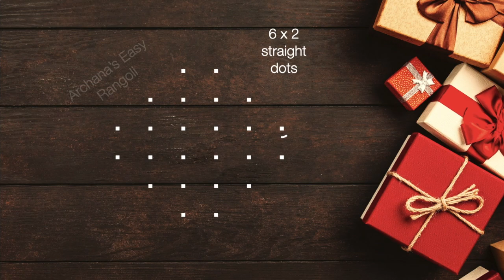Quick Simple Sikku Kolam 6x2 dot | Easy Melikala Muggulu | Kambi Kolam | Pick your own | by Archana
Episode:461
Hi friends!!!